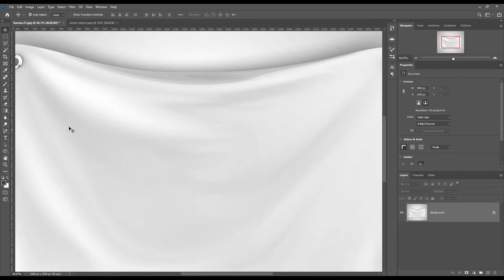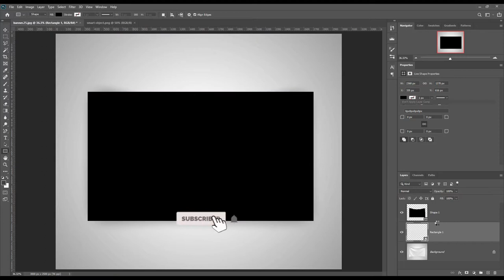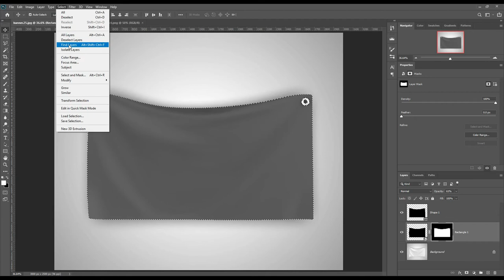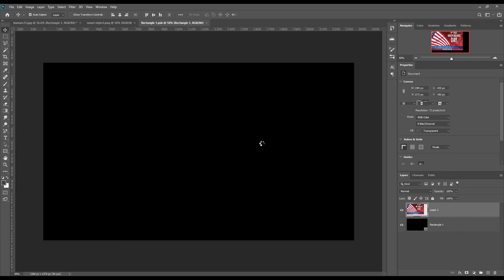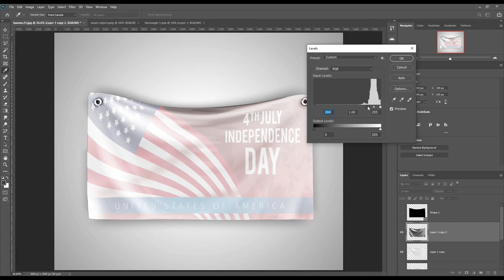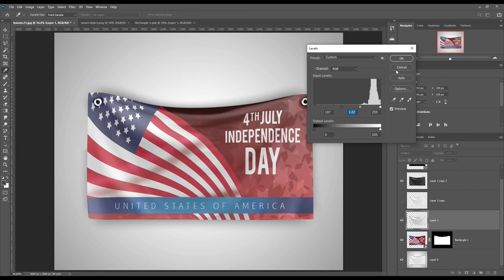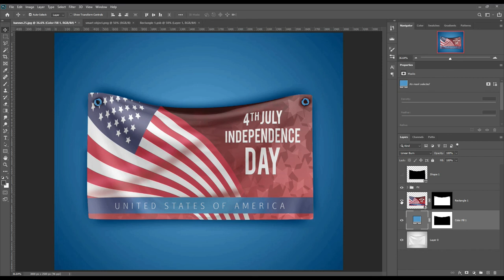How to make a Banner mockup | Photoshop Mockup Tutorial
Hay how are you? Today in our Mockup Art collection we are about to present Free Independence day Banner Mockup. We have included this to our Mockuphut Exclusive collection. So, this will be a freebie. You can use this template in any place you want it will be very good if you give a small credit.